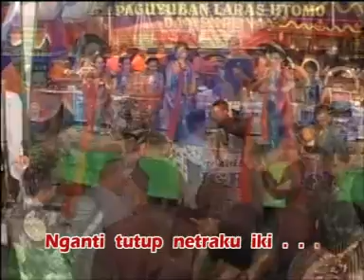Pakdhe Bayan - Mawar Kemukus [OFFICIAL]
Pakdhe Bayan Official Video Clip Mawar Kemukus

Title : Mawar Kemukus
Artist : Tumini feat. Tomo MC
Songwritter : Harsono
Album : Goyang Epeledut

* Rini Epeledut Vlogs :  @rinicokekchannel
dan
* Rini Cokek Indonesia :  @Rinicokekindonesia